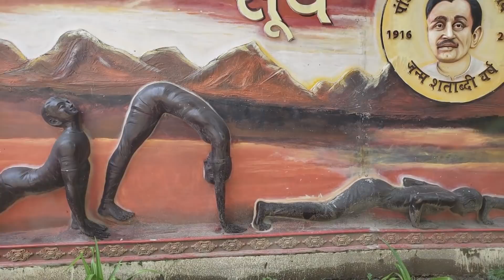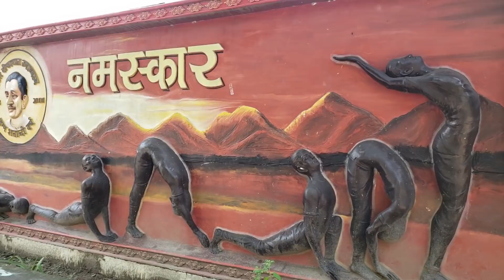समस्या अनेक निदान एक/ सूर्य का रूप/ समप्रदाय/ महिमा/ मंत्र क्या है | त्रिसुखों का उपाय है सूर्य पूजा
समस्या अनेक हैं लेकिन उनका निदान एक है | अगर  ये मर्म जान लिया कि सूर्य का रूप क्या है ? सूर्य का  समप्रदाय क्या है ? सूर्य की महिमा क्या है ? सूर्य का सबसे अधिक प्रभावशाली और शक्तिशाली  मंत्र क्या है ?
सूर्य की पूजा किस रूप मे करें ? और सूर्य पूजा, सूर्य नमस्कार, सूर्य का निरन्तर मंत्र जाप और अर्ध्य या नियमित जल अर्पित करते हैं  तो त्रिसुखों की प्राप्ति और अनेक रोगों का निदान  सहज रूप  में ही होने लगता है, ऐसा अनेक विद्वानों का मत है |

About video -
Gopal Raju ke is video me Pandit Uttam Narayan Pandey bata rahe hain ki Surya Dev ki kis roop me puja ki jaye. Surya ka  shaktisali ek mantra, Mantra Mahodadhi me koun sa hai | Surya ki mahima ka varnan kin dhram shatron me milta hai, ye sab bhi aap is video me jaan payenge.

सूर्य का जप मंत्र -
ॐ ह्रीं घृणि सूर्य आदित्य श्रीं ||